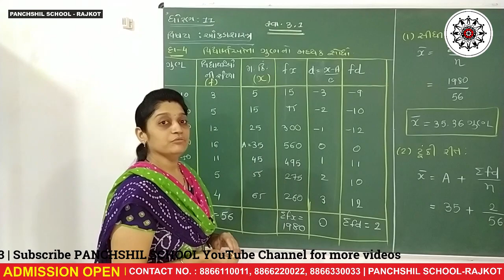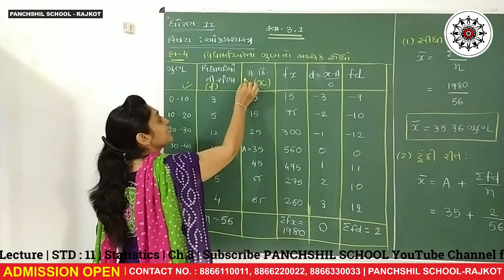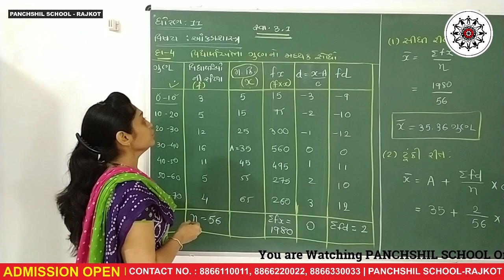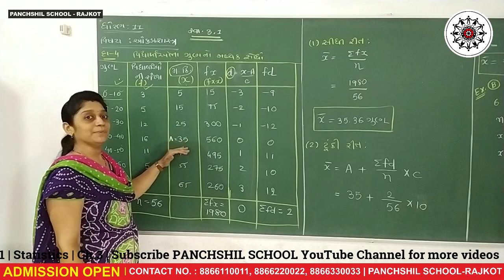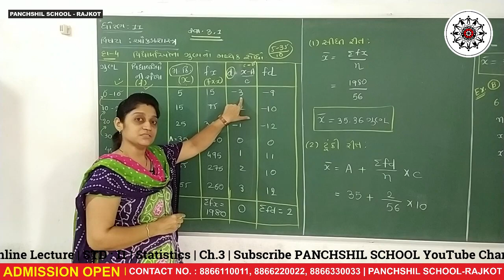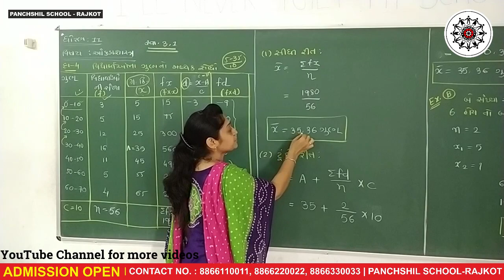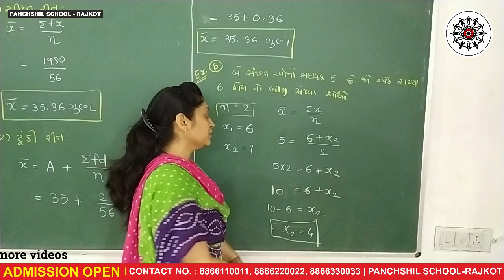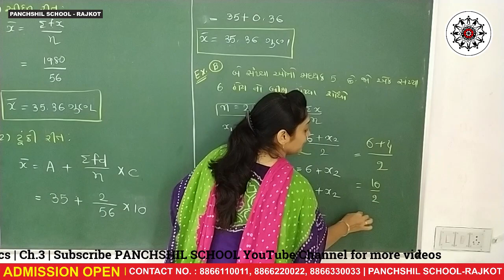Std 11 Commerce Statistics Part 1 Chapter 3 | GSEB Gujarati Medium | PANCHSHIL SCHOOL | Day 4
Std 11 Commerce Statistics Part 1 Chapter 3 - Theory | GSEB Gujarati Medium | PANCHSHIL SCHOOL | Day 1